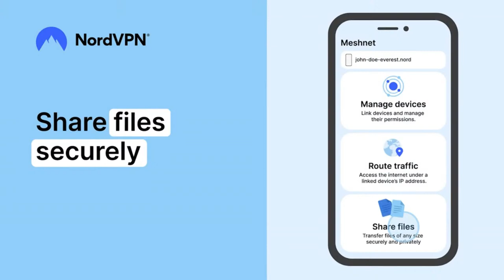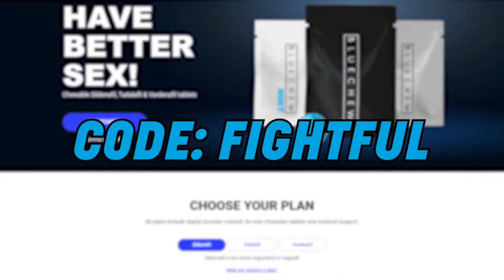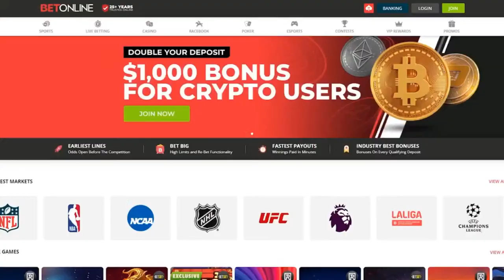WWE Raw After Mania | WWE Raw Full Show Review & Results 4/8/24 | SRS & Denise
Sean Ross Sapp (@SeanRossSapp) and Denise Salcedo (@_Denise Salcedo) review WWE Raw for April 8, 2024

- Raw After Mania!
- NXT stars on the show
- Sheamus is coming back!
- The draft
- Rock and Cody!

Grab your EXCLUSIVE NordVPN Deal by going to get a Huge Discount off your NordVPN Plan + a Bonus Gift! It’s completely risk free with Nord’s 30 day money-back guarantee! Try it risk-free now with a 30-day money-back guarantee!

All of the odds we speak about on Fightful come from our official partner, BetOnline! Check them out at BetOnline.AG for the fastest payouts and earliest lines on sports, wrestling and more!